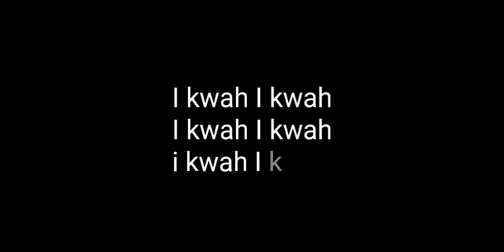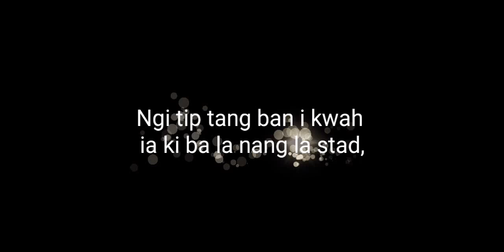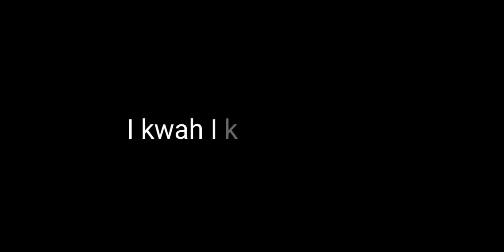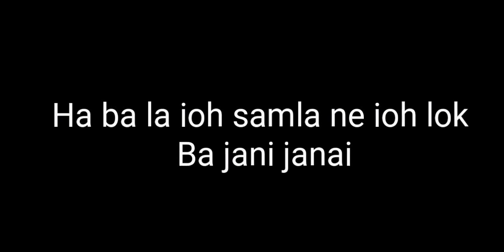Jisoh Ma Jisoh. Singer Janis Khongsdir